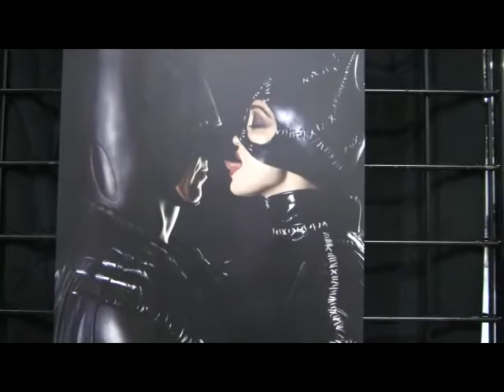Adam from Superhero Photography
Katrina interviewed the very talented photographer, Adam, who is over superhero photography!